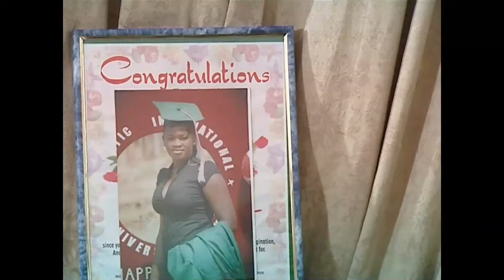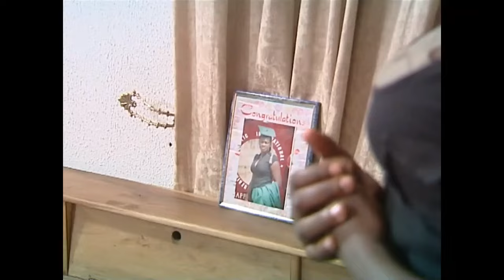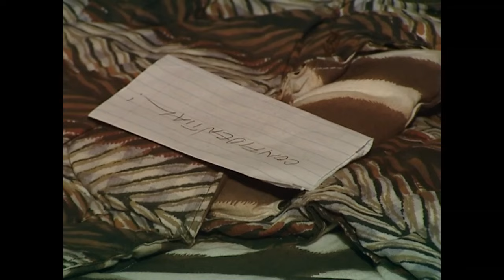True Story With Big Lesson That Will Make You To Always Seek Gods Face In Prayers - A Nigerian Movie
A lady is pushed to do the unforgivable after she is exploited by the man she calls "Father"; a man she adores. But two wrongs don't make a right.